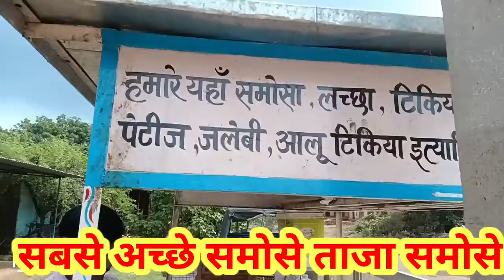सबसे अच्छे समोसे janha रोज इनाम di jati h चार समोसे पर टिकिया प्राप्त कर कभी कभी इस्किम के ऊपर लागू#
taki taki samose samose samose